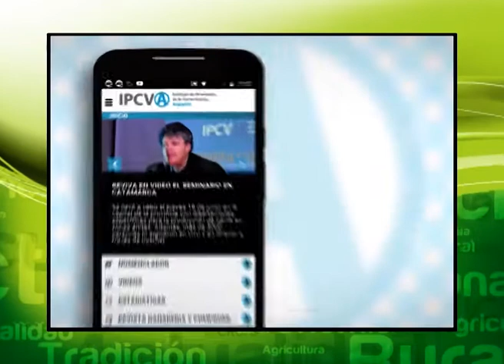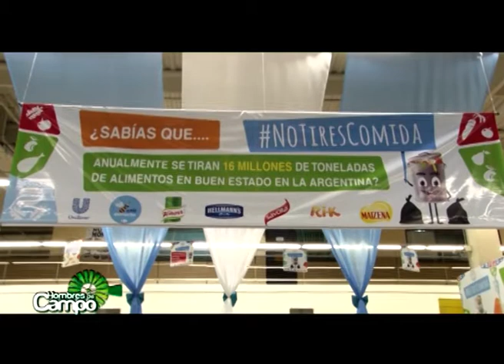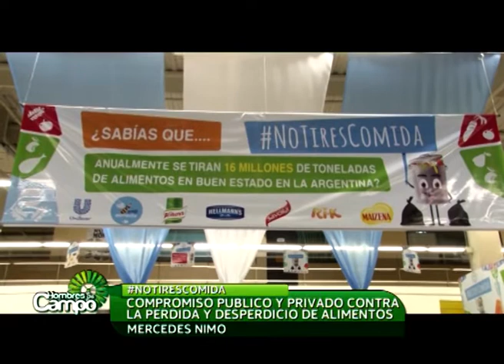01/04/2017 - Hombres de Campo (Prog. Completo)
Desde el Instituto de Tecnología de Alimentos del INTA investigan las formas de producir leche hipo alergénica. En el mundo existen fórmulas infantiles con estas características, pero en la Argentina está muy poco desarrollado. Dialogamos con Gustavo Polenta, investigador de Tecnología en Alimentos del INTA.

Nos visitó Carlos Solanet, director comercial de La Rural S.A. para contarnos sobre las próximas ferias que se vienen del 05 al 09 de abril en el predio. Nuestros Caballos, Nuestros Perros y Expolechera.

Por último, El Ministerio de Agroindustria, junto con empresas del sector, lanzaron la campaña NoTiresComida, dónde se fortalece el compromiso público y privado contra la pérdida y desperdicio de alimentos.

Y como siempre, la conducción de Cholo Gómez Castañón y Eleonora Cole y la columna de Jorge Pandini, con todas las novedades del mundo de los autos.

Hombres de Campo
Martín Fierro 2011 (Programa Rural)
Nominado al Martín Fierro año 2014